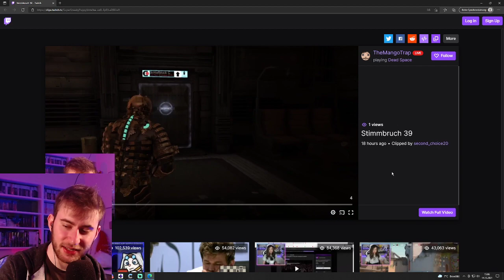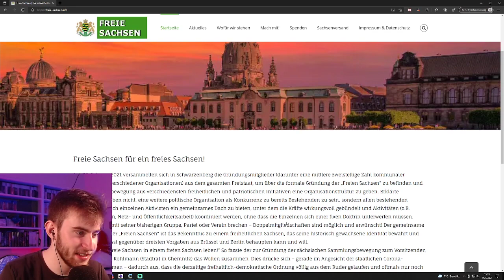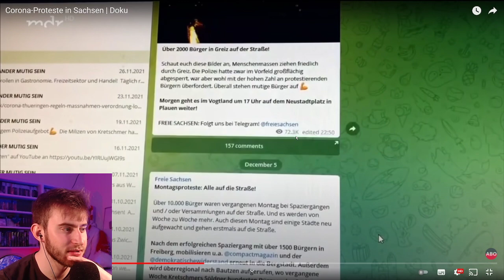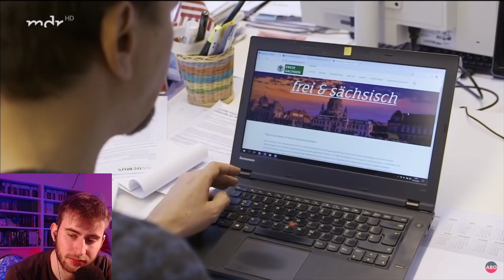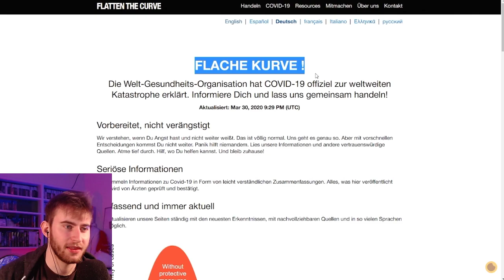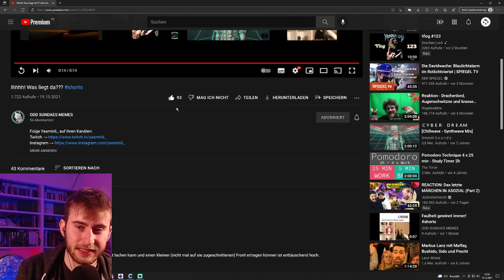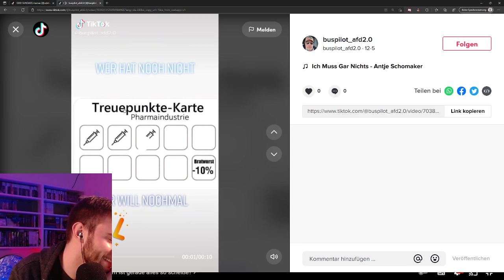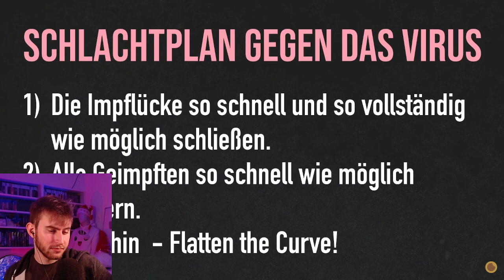Reactions - Impft euch! | TheMangoTrap #838 - 14.12.2021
Der Stream "Impft euch!" wurde am 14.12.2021 um 14:51 Uhr für 4 Stunden 13 Minuten übertragen.

Timestamps:
Just Chatting 00:00:00